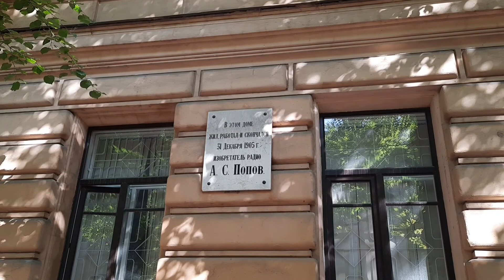From Lopukhinsky Garden to Sampsonievsky Bridge